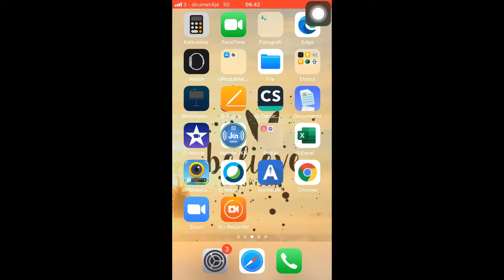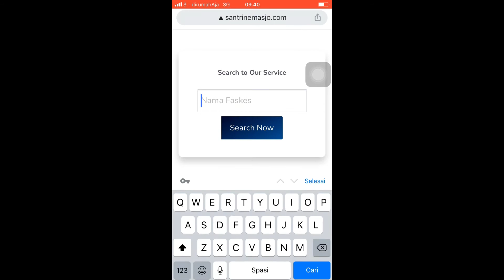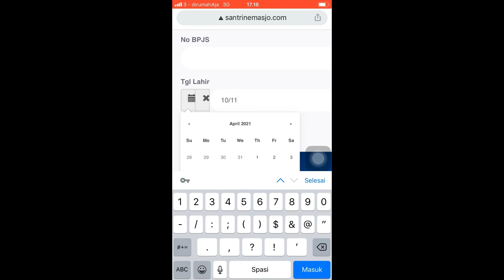ANTRIAN ONLINE PUSKESMAS TEMBELANG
antrian online merupakan program inovasi puskesmas Tembelang dengan nama Si Anton Puas (Sistem Antrian Puskesmas Tembelang). Program ini dalam rangka menghadapi era mileneal yang serba mudah dan siap saji. Masyarakat dimanjakan dengan pendaftaran online di mana saja dengan menggunakan smartphone.